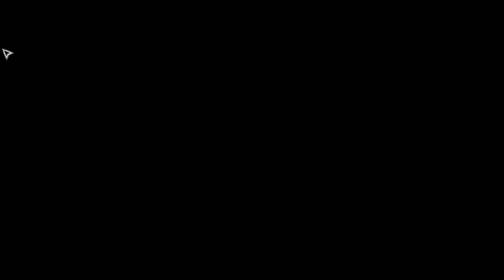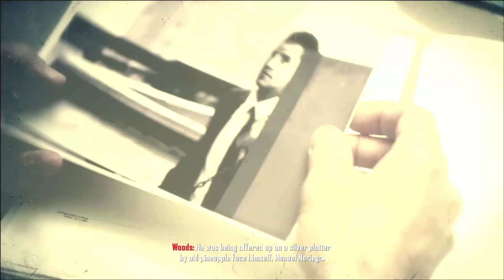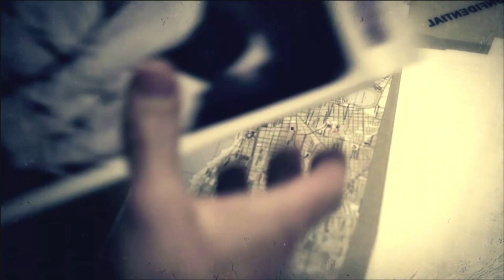Call of Duty: Black Ops II Veteran Campaign | Time and Fate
We've found Raul Menendez, and now we're off to go capture him.